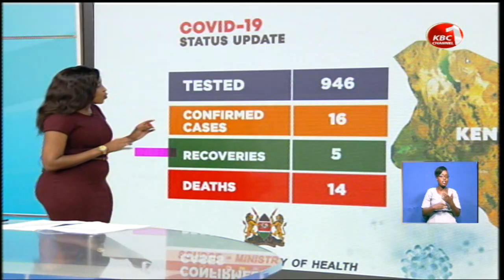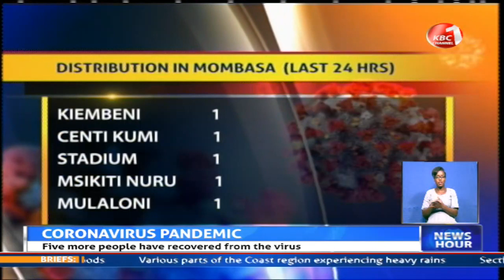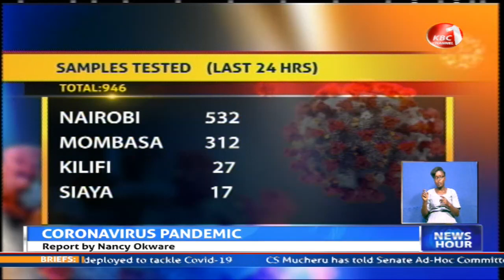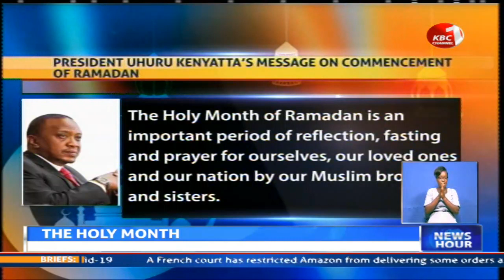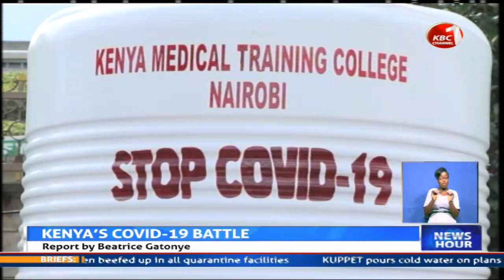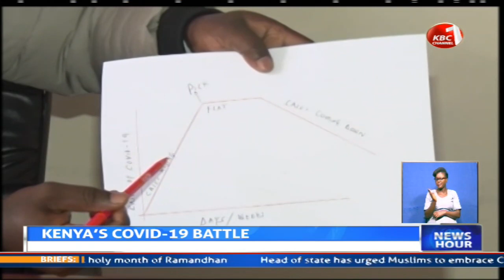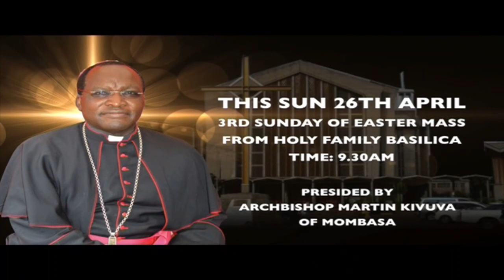KBC Channel 1 Live Stream